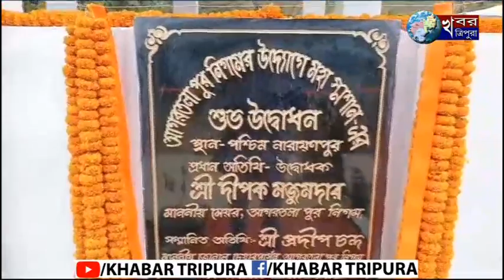আগরতলা পশ্চিম নারায়ণপুরের ২ নং ওয়ার্ড স্থিত মহাশ্মশানের উদ্বোধন